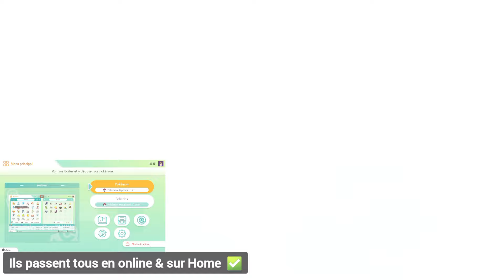Comment Recevoir KELDEO SYLVEROY TERAPAGOS ? | Pokémon Écarlate & Violet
Pokémon Écarlate [Nintendo Switch]

Tuto : reçois keldeo evenementiel, sylveroy et terapagos dans votre version (avec ou sans DLC)

Merci à @light_88_    !